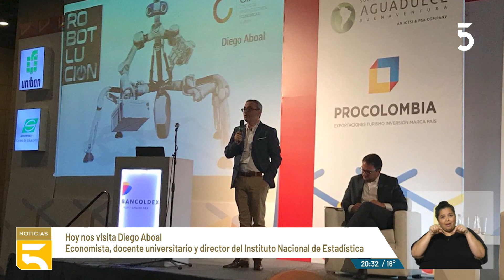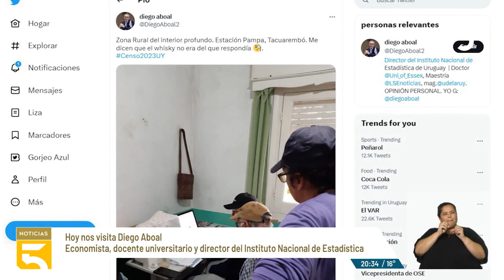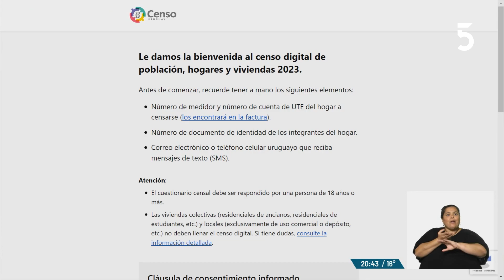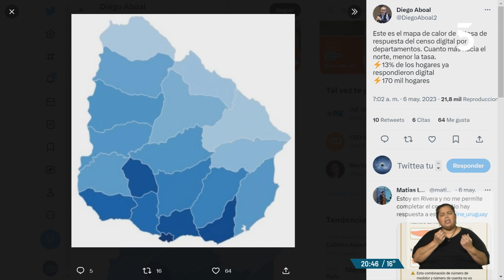Entrevistamos al director del INE, Diego Aboal, para hablar sobre el Censo 2023 | 08-05-2023